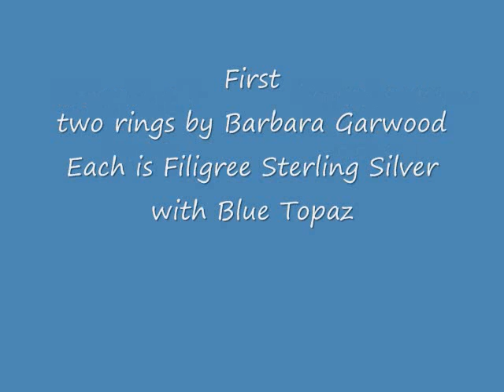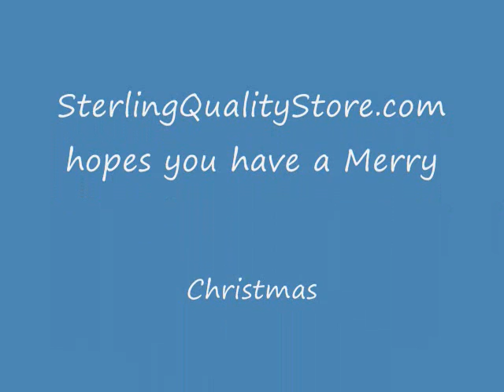Birthstone Jewelry for December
SterlingQualityStore.com presents a short display of some December birthstone jewlery.  Blue topaz and turquoise are two of the most frequently mentioned stones for December.  The video features 2 rings, earrings and a pendant.  See my blog for a post about December birthstones and further information.
Jewelry-internet-marketing.blogspot.com